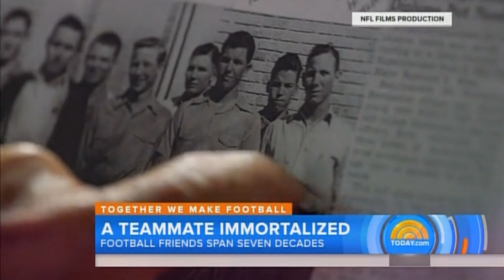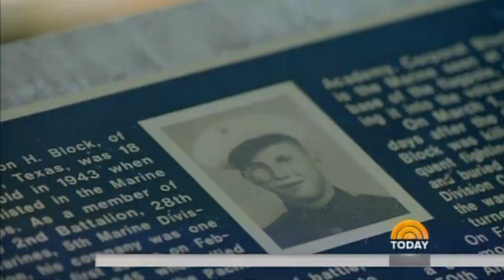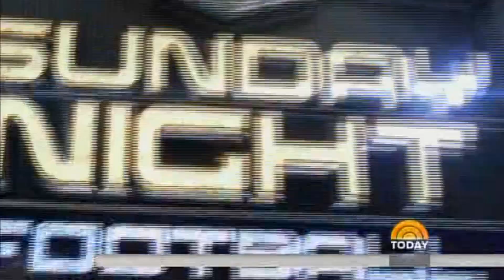Together We Make Football - Today Show "Story of Harlon Block"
Story and video courtesy of NBC's "Today Show".  Original video by NFL Films.